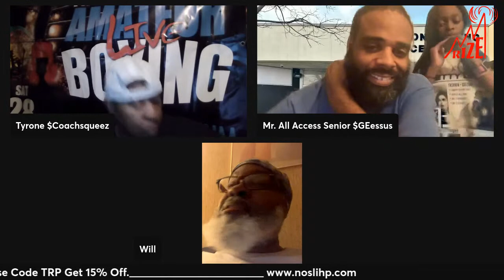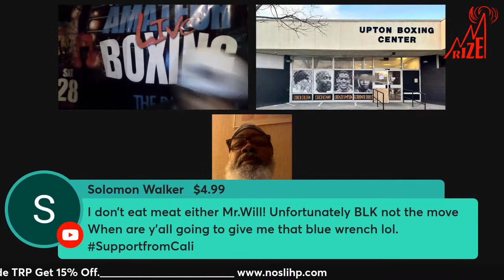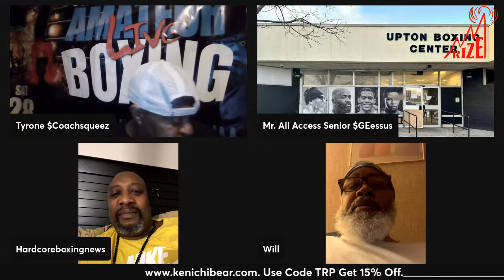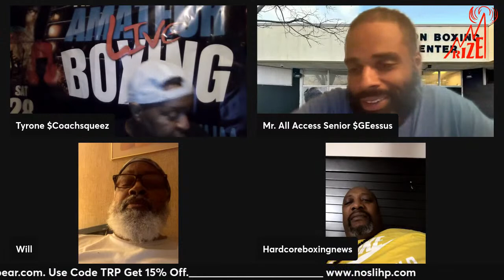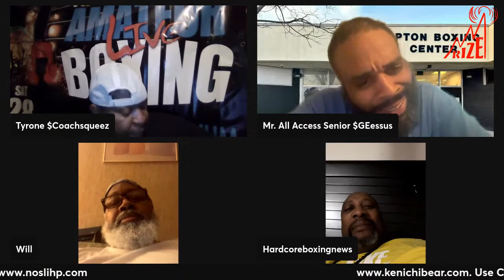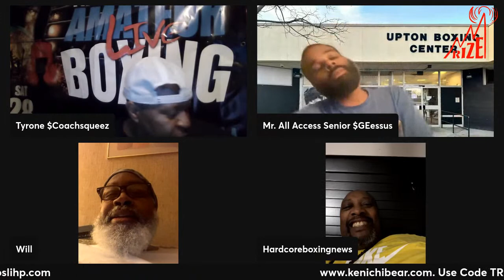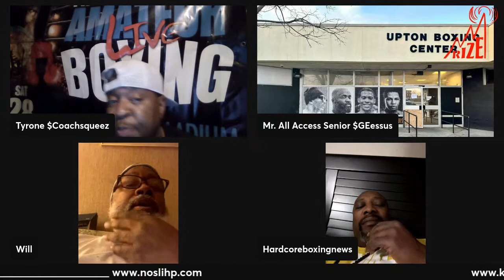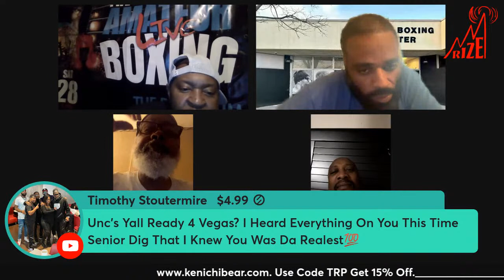Is BLK Prime Legit?? Who Wins Tony Harrison Vs Tim Tszyu? Lets Talk With Jay Hardcore Boxing News.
FOR MERCH LOG ONTO THERIZEPODCAST.COM